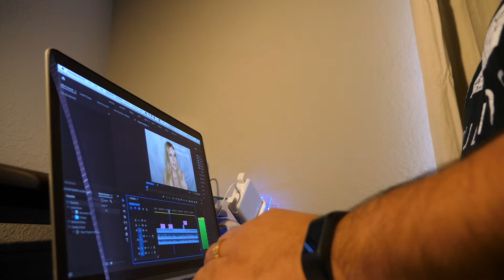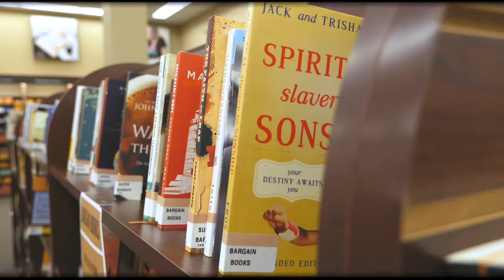Starting Youtube...AGAIN!!!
My first video back on youtube! Very excited to show my journey and docuemnt the process of building a video company!

In this video, we went to a christain book store in Houston, ate some burgers and moved all my video equipment! Enjoy and thanks or watching!

Remeber to always put God first!